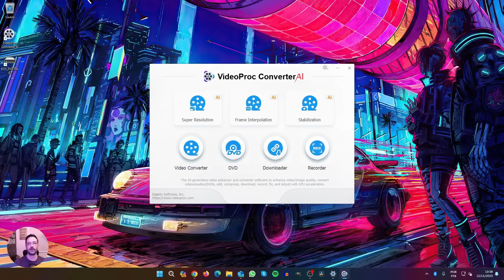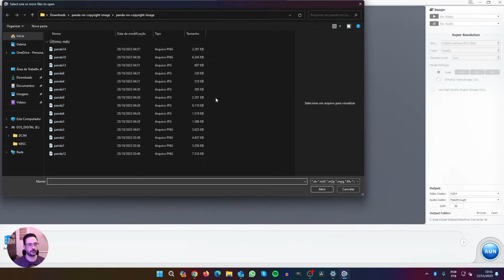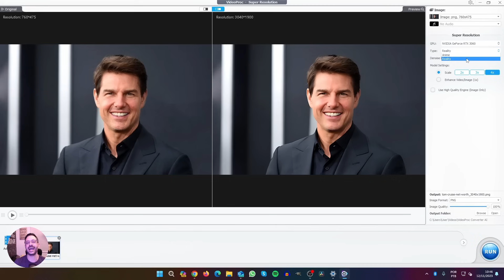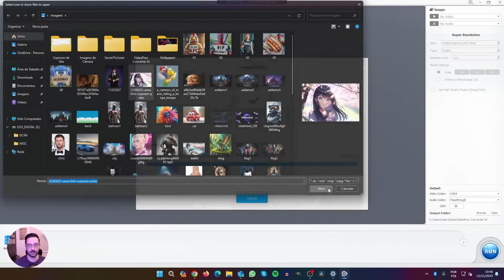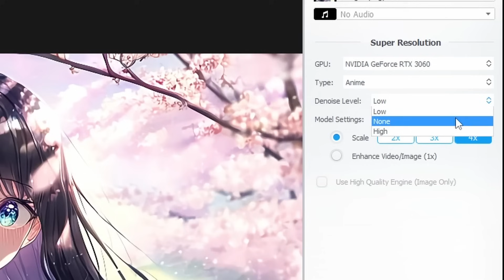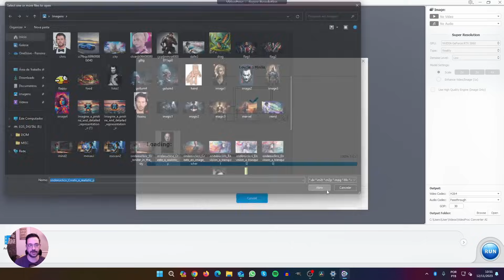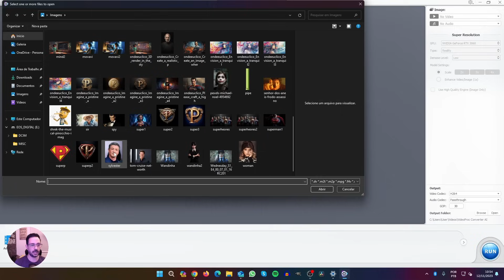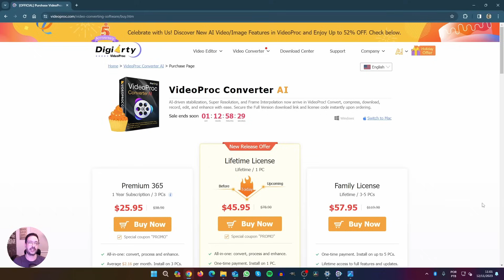📸COMO MELHORAR A QUALIDADE DA FOTO EM 4K USANDO IA!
💰Economize muito na licença vitalícia do VideoProc Converter AI, com acesso gratuito a todos os recursos e atualizações para sempre!
Baixe o Teste Gratuito Aproveite o aprimoramento de vídeo alimentado por IA e soluções completas para baixar, converter, compactar, editar e gravar.
Deixe o comentário: "EU QUERO" e concorra a 3 licenças para usar a versão premium do VideoProc Converter por 3 meses de graça!
🤖Melhore a Qualidade da Foto para 4K Usando o Melhor Aprimorador de Fotos com IA
Descubra o poder do VideoProc Converter, a ferramenta perfeita para dar vida nova às suas fotos! Neste vídeo, exploramos a incrível funcionalidade de upscale de imagens do VideoProc Converter. Aprenda como melhorar a resolução das suas fotos com inteligência artificial, mantendo a qualidade e os detalhes. Ideal para fotógrafos, designers e entusiastas de fotografia, o VideoProc Converter é a escolha certa para quem busca qualidade e eficiência. Assista e transforme suas imagens com facilidade e precisão!